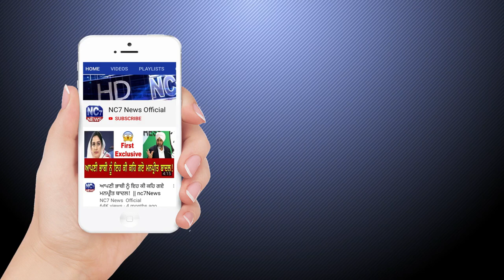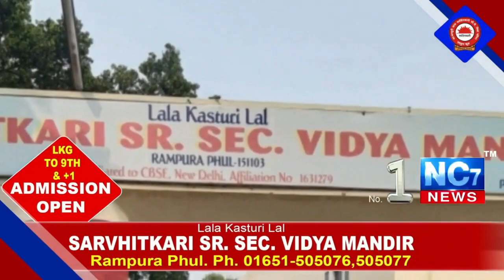19 April 2021 | Today Hukamnama | Darbar Sahib | Amritsar | Nc7 News | Aaj da Hukamnama